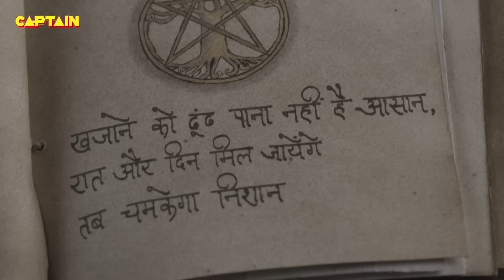अलादीन - नाम तो सुना होगा || भाग.433 || सिद्धार्थ निगम, अवनीत कौर || Aladdin